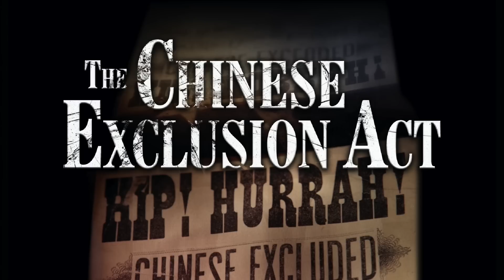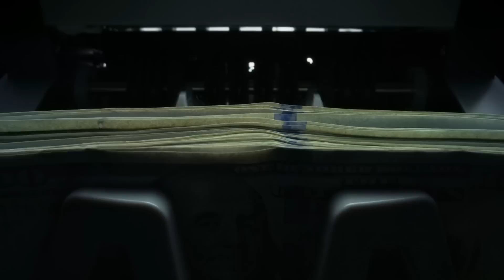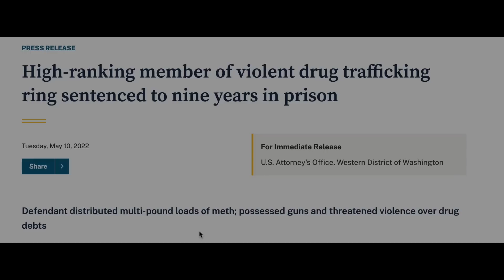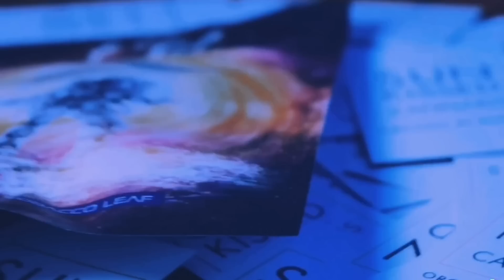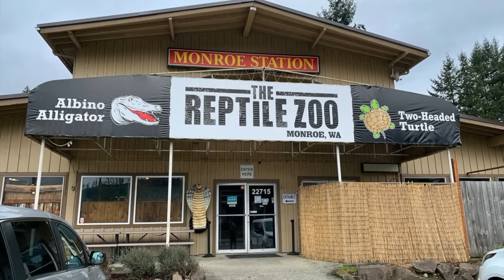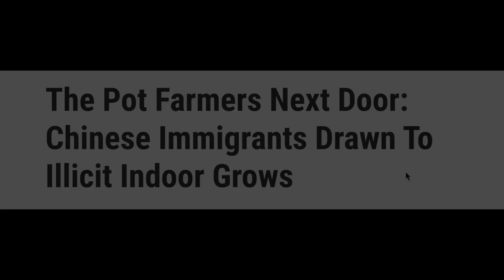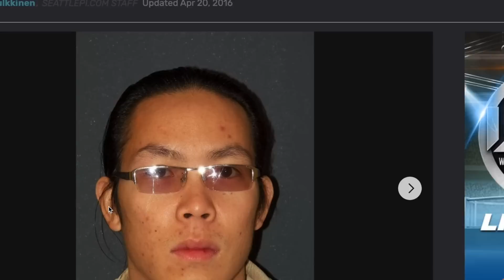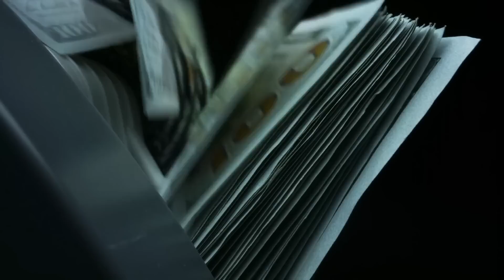The History of Seattle’s TRAPPERS & SMUGGLERS (Documentary)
TIME STAMPS :

00:00 Introduction to the history of trapping in Seattle and the Pacific Northwest
00:34 Trap Tree Series x High Design History Collaboration Episode
01:57 Seattle, Washington and the History of Smuggling in the United States
03:10 The Chinese Dens that came to America in the 19th century and built railroads
04:00 The Vietnam War and the counter culture of the 1960s and the 1970s
05:20 The Rise of B.C Beasters
06:24 DJ Short and the Pacific Northwest and Seattle
07:41 the social movements of the 1960s and 1970s being exploited by Smugglers
08:25 coin-tel pro dismantling the Black Panther Organization, leaving a power vacuum
09:05 Seattle, Kurt Cobain, and the 1990's Grunge Music Era
11:19 How trappers evolved their smuggling organizations over time in America
13:37 Families moving to Seattle, Washington to Smuggle and Trap
15:06 LMC (Luc Carlin's) Experience Operating in Seattle's Medical Markets and attending Garfield High School in the Central District
16:06 The beginning of trappers using Craigslist and other online platforms
17:24 LMC (Luc) recalls driving down to Sea-Tac Airport in Seattle to deliver the product to medical card holders
18:11 The caravan-style smuggling tactic used by trappers from Idaho and Montana
20:20 The trap grows in Seattle neighborhoods like Beacon Hill and Skyway
23:14 The insane story of the Jungle (Located in the heart of Seattle, Washington)
24:03 Son Tran becomes the king of the Seattle Jungle region
26:16 What is Seattle's recreational market like now and the market size
28:11 Conclusion of Seattle's Smugglers and the history of Trappin in the Pacific Northwest region of the united states
29:02 Trap Tree series x High Design History (LMC) Luc Carlin's Conclusion to the documentary